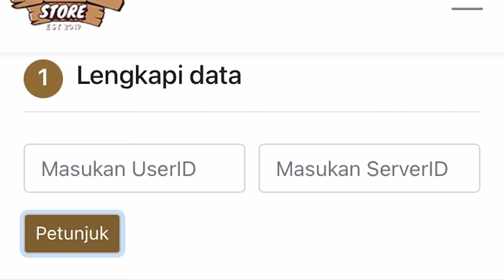Lagi BERCANDA Malah KETEMU ALBERT & FUNI!! Combo BUCIN!! - Mobile Legends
▶ Yuk Follow aku!